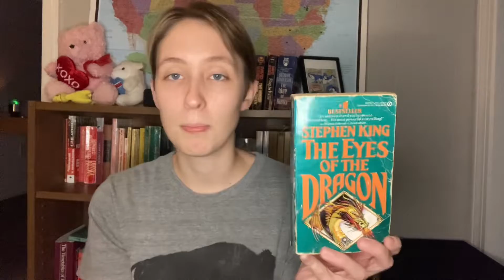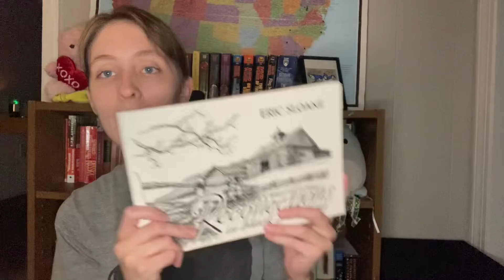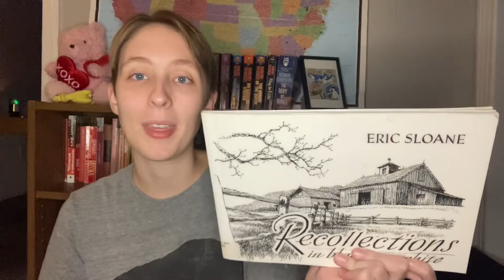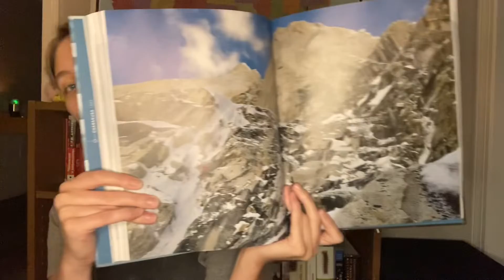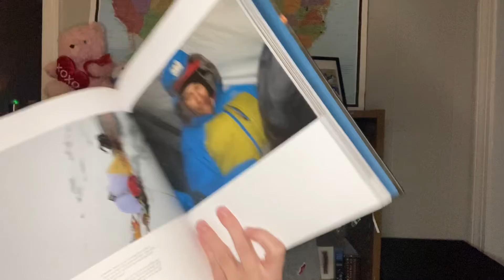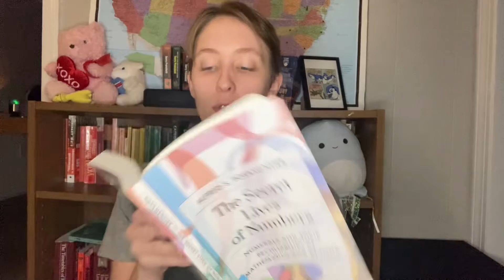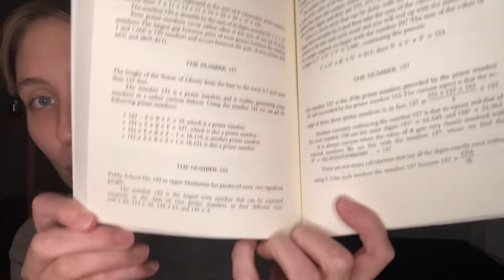rainy fall day haul | library haul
Irresponsibility at its finest. Did I have plenty to read at home? Yes. Yes.

Now I actually need to sit down, enjoy the fall vibes, and read them!